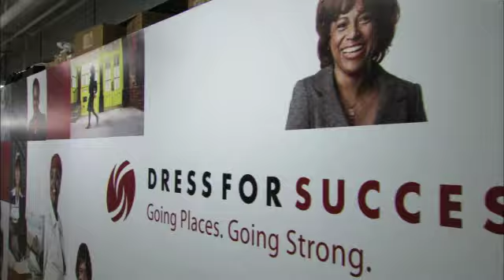Dress for Success 2012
Dress for Success Worldwide Marketing Video - 2012